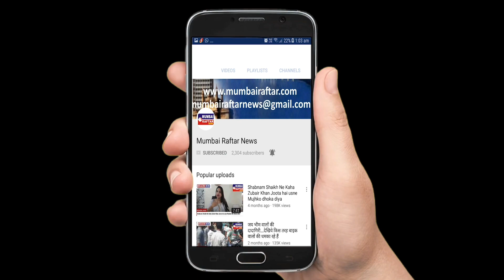जानवरों को लेकर क्या कुछ कहा हिंदुस्तानी भाऊ ने